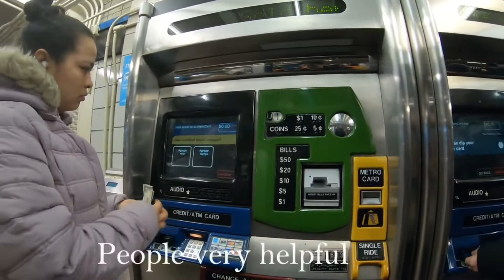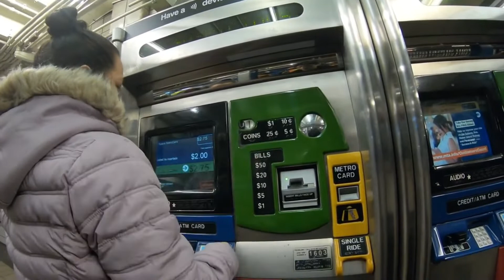न्यू यॉर्क की अंडर ग्राउंड दुनिया है पोर्ट अथॉरिटी Travelling in New York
Hey folk, in this video we are going to New York by bus, will walk port authority, its New York underground world, which is spared in eight miles. In this video we will learn about Bus services in the USA and how to take subway tickets at port authority in New York. enjoy this video
Be my friend on facebook:
Thank u :)
Category
People & Blogs
I try my level best to explain what I learnt here. I do not have any intention to let down any class, society, religion, country and their people.
By mistake if I say something that hurt anybody, I am extremely sorry for that.